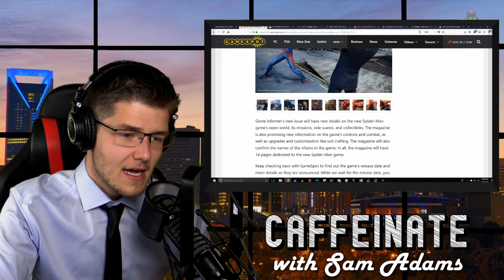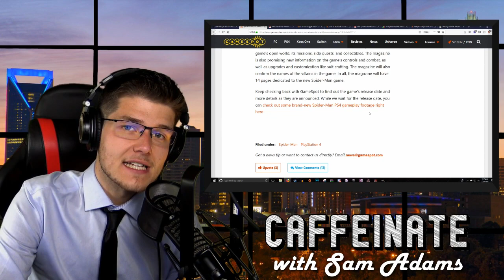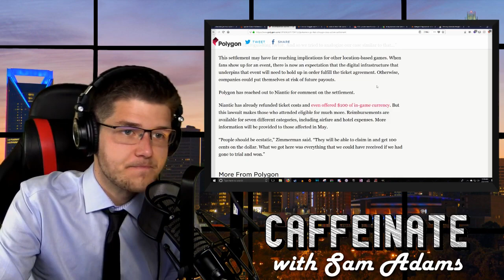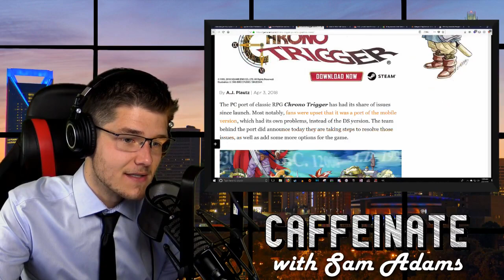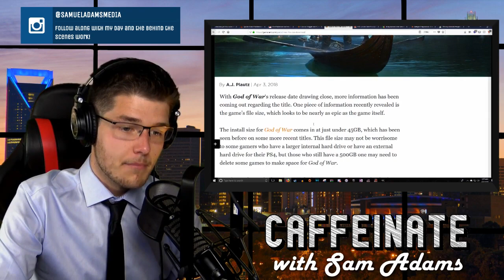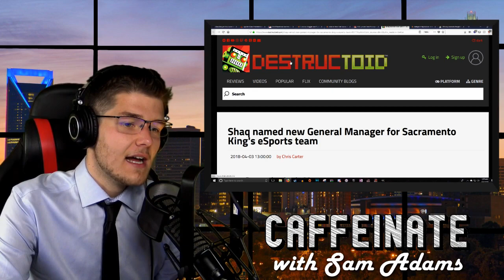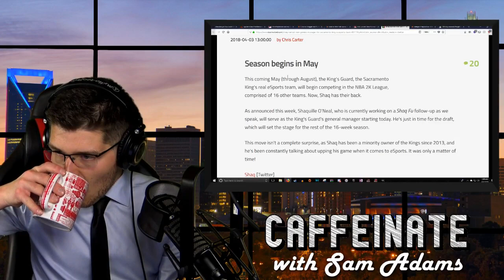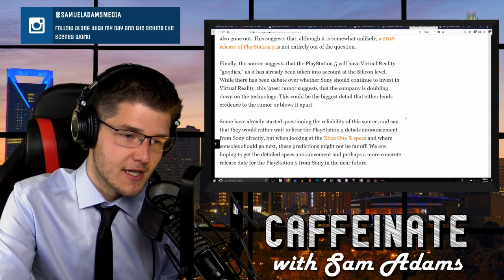Caffeinate 4.4.18 | Rumors Fly About PlayStation 5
Today's episode of Caffeinate discusses the event that took place yesterday at YouTube's HQ in California as well as the top gaming news of the day. My thoughts are with those from YouTube who were impacted both physically and emotionally by the actions of a deranged woman.

Today's News:
YouTube Shooting

Anchor Podcasts: anchor.fm/SamuelAdams